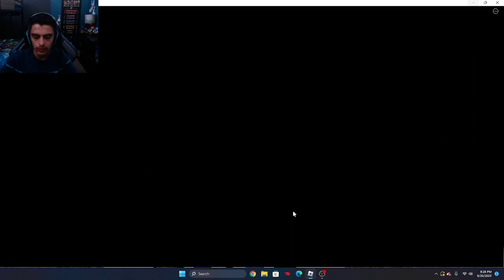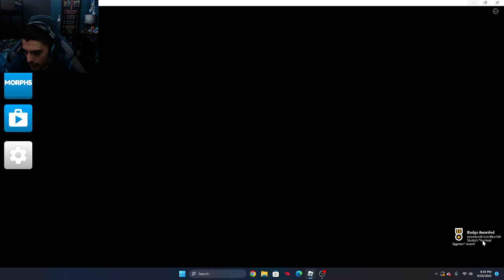Roblox: Sonic Obby I manage to beat Eggman and the game!!! EASY!!!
This game is about you can play as Sonic, Tails, Knuckles, or your Avatar!!!
There 34 stages in total!
At the final stage you have to beat Eggman but don't worry just avoid Eggman's missiles and the spikes then, you must pull the lever once you pull the lever Eggman falls and you teleport to the Winner's section!!!